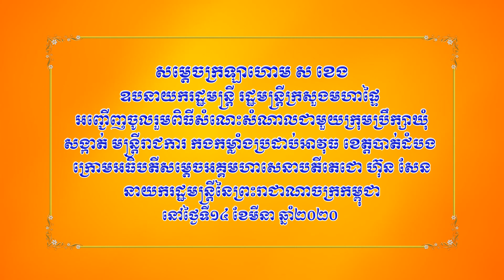សម្ដេចក្រឡាហោម ស ខេង អញ្ជើញចូលរួមពិធីសំណេះសំណាលក្រុមប្រឹក្សាមន្ត្រីរាជការ ខេត្តបាត់ដំបង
សម្ដេចក្រឡាហោម ស ខេង ឧបនាយករដ្ឋមន្ត្រី រដ្ឋមន្ត្រីក្រសួងមហាផ្ទៃ អញ្ជើញចូលរួមពិធីសំណេះសំណាលជាមួយក្រុមប្រឹក្សា ឃុំ សង្កាត់ មន្ត្រីរាជការ កងកម្លាំងប្រដាប់អាវុធ ខេត្តបាត់ដំបង ក្រោមអធិបតីភាពដ៏ខ្ពង់ខ្ពស់សម្ដេចអគ្គមហាសេនាបតីតេជោ ហ៊ុន សែន នាយករដ្ឋមន្ត្រីនៃព្រះរាជាណាចក្រកម្ពុជា នៅព្រឹកថ្ងៃទី១៤ ខែមីនា ឆ្នាំ២០២០ ។